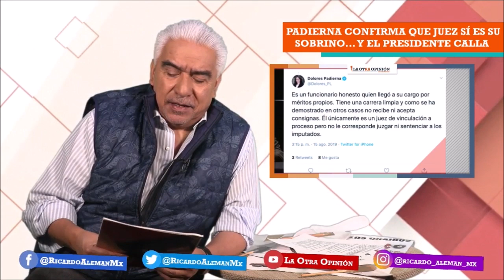¿Caso de Rosario Robles llegó por casualidad al juez? | La Otra Opinión